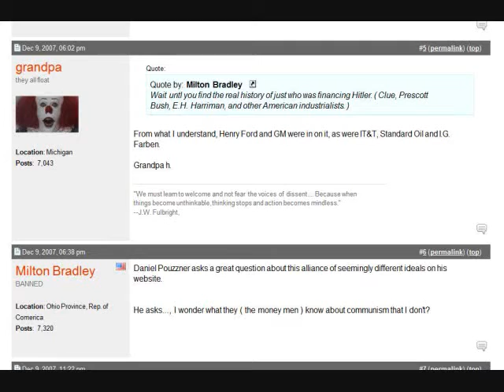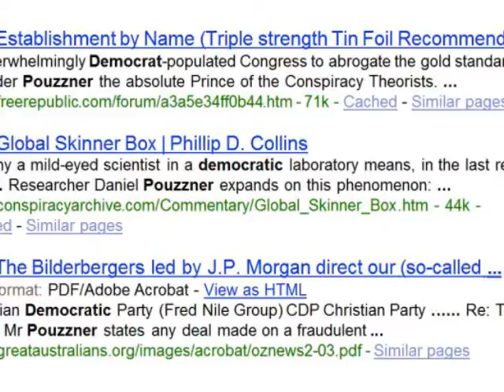Extra Tin Foil Is Advised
Don't tell me you read stuff on the Internet without ANY IDEA of it's source!  Lame!  That is so lame.  Don't let these loonies mess with your mind, girl! (This is for my pal, "happy trails".)  Duh!